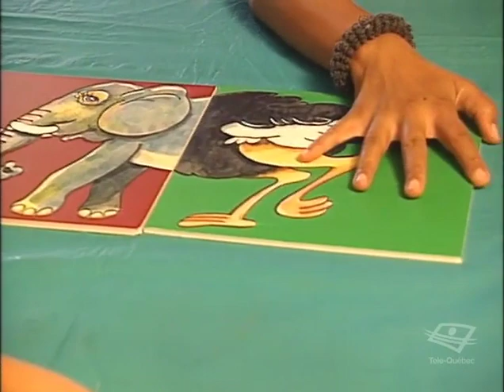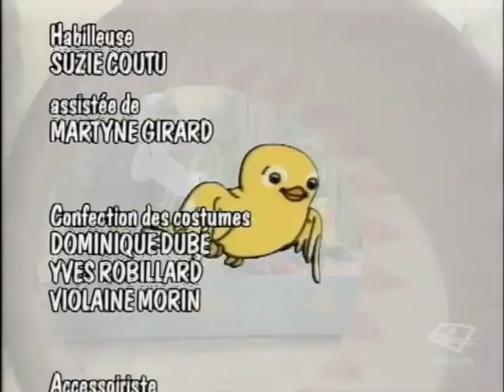Cornemuse (009) La gourde de Rafi